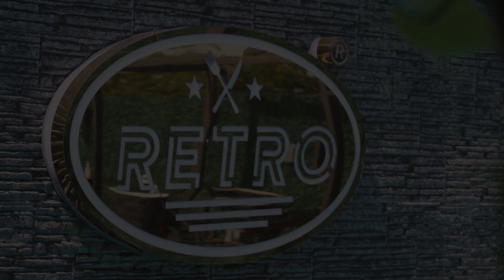Lukka Chuppi Tu Bin Bataye | AR Rahman | Lata Mangeshkar | Rang de Basanti | Aamir Khan | Madhavan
A lullaby where a mother is looking for her child who hasn’t come to the home and its getting darker outside.

This song couldn’t get anymore soulful and emotional than it is.This is an homage to the greatest conversation between a mom and her departed son.

Originally Composed by AR Rahman
Singers - Lata Mangeshkar, AR Rahman

Performed by
Vocals - Sharayu Sakri
Guitars - Srinath Adicherla
Keys, Chorus & Mastering - Srikanth Sakri
Video Credits - Rahul Polu

Venue - Retro Cafe & Bistro, A.S. Rao Nagar